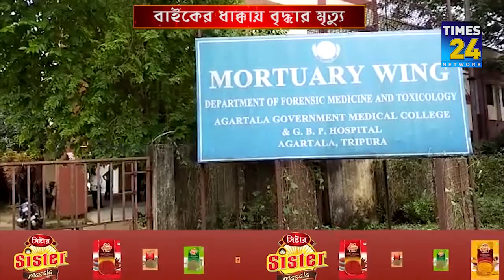উদয়পুরের পালাটানা এলাকায় বাইকের ধাক্কায় বৃদ্ধার মৃত্যু।